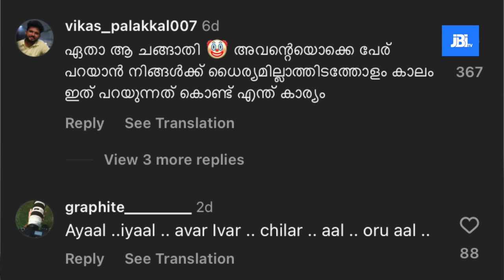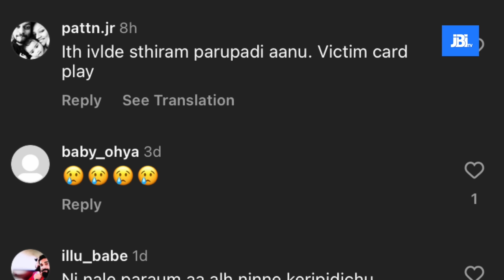പഴുത്തളിഞ്ഞ കോമഡികൾ |Abu Saalim| Reaction WIT Roast | Episode 2 | Qalb